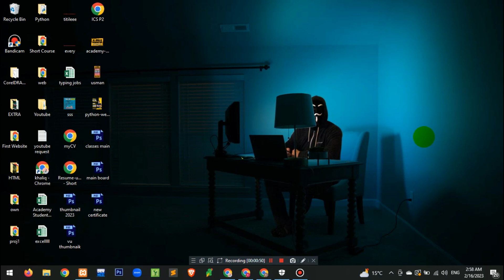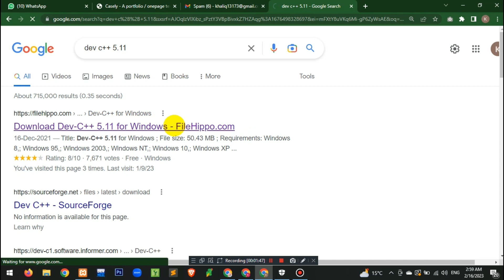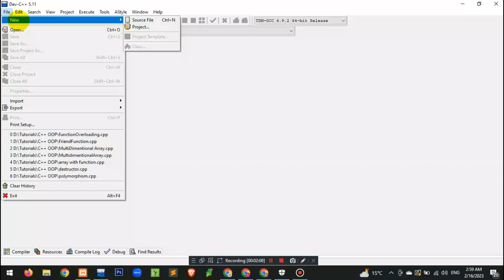✅ C Programming Lecture 1 | Introduction and Dev C++ Software | Simple Tutorials for Beginners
💥💥is video me ap C Language me konsa Software use hoga or usko kaise DOWNLOAD kr skty hain ye sb seekhain gy iske ilawa ap ko C kyu seekhni chahiye iske bare me Information mily gi.

Learn From us and Start Earning Money Online
GET DIGITAL CERTIFICATE AFTER COURSE COMPLETION.